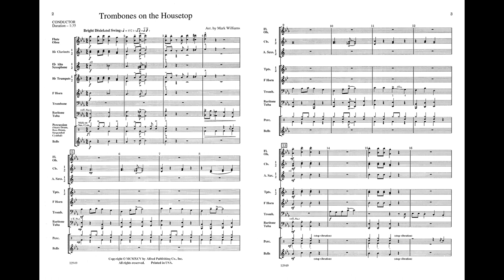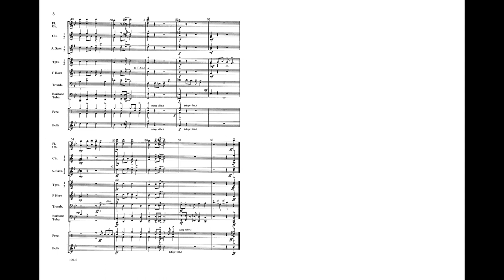Trombones on the Housetop, arr. Mark Williams – Score & Sound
Trombones on the Housetop
Trombone Section Feature
Arr. Mark Williams
Item: 00-12949
Series: Challenger Band Series
Format: Conductor Score & Parts
Grade: 1.5